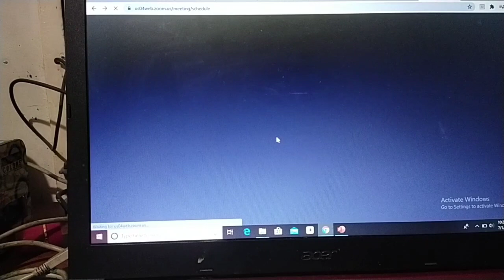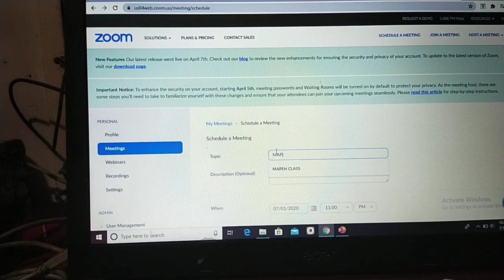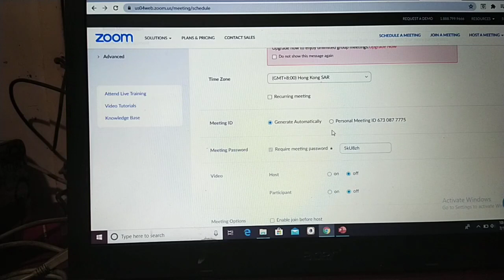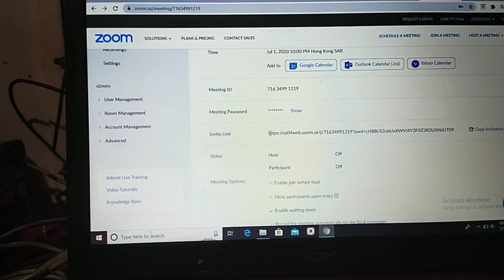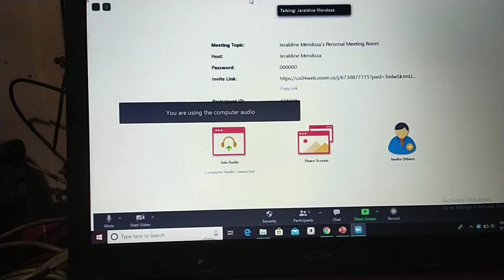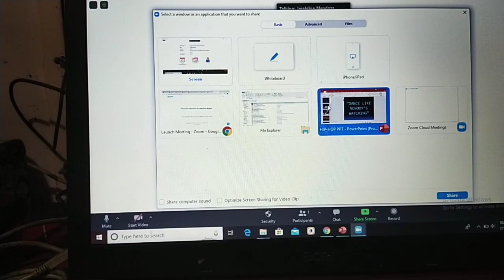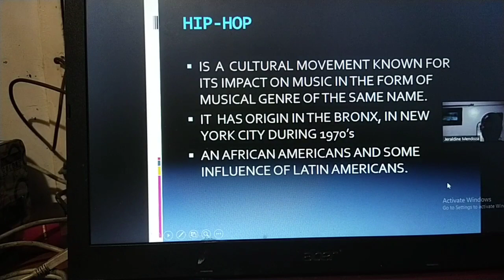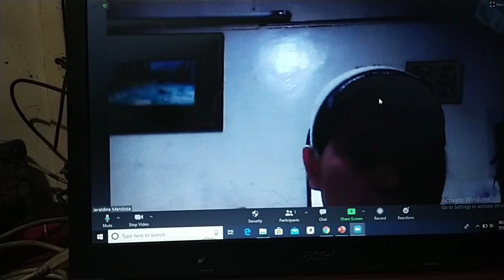How to share your Slides using Zoom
This video will help teachers/speakers to deliver and share their slides online using Zoom.